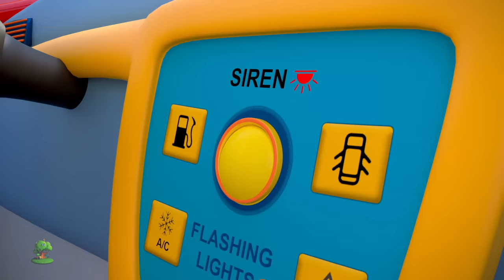Wheels On the Ambulance + More Vehicles Nursery Rhymes & Kids Songs